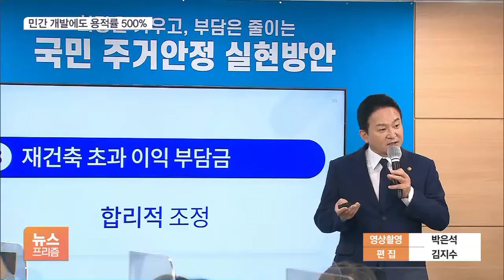민간 개발에도 용적률 500%…'시세 70%' 청년주택 50만호 공급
[앵커]

이전 정부의 공급대책과 가장 큰 차이 중 하나는 공공이 아닌 민간이 주도한다는 점입니다.

용적률을 500%까지 허용하는 등의 인센티브를 줘서 공급에 속도를 낸다는 겁니다.

또 청년들에게는 시세의 70% 수준의 내 집 마련을 지원합니다.

이 내용은 정광윤 기자입니다.

[기자]

국내 최대 규모의 재건축 단지인 서울 강동구 둔촌주공, 조합 안팎의 갈등으로 공사가 넉 달째 멈춰 섰습니다.